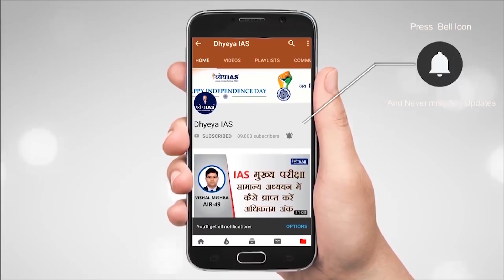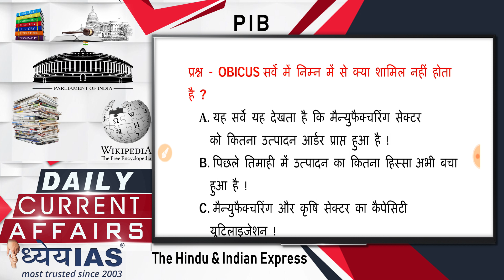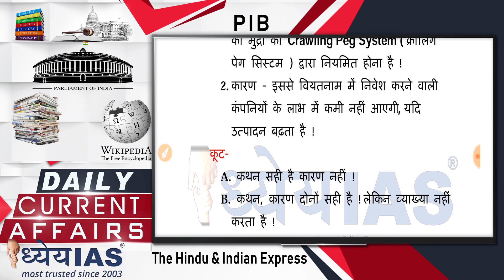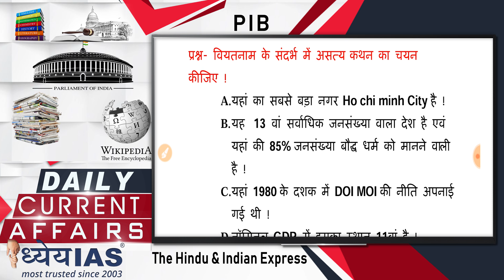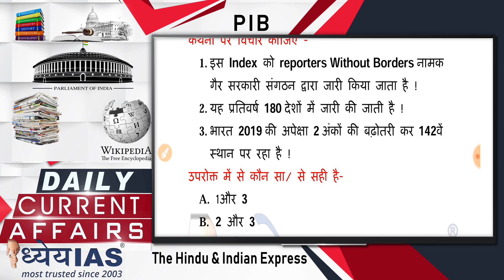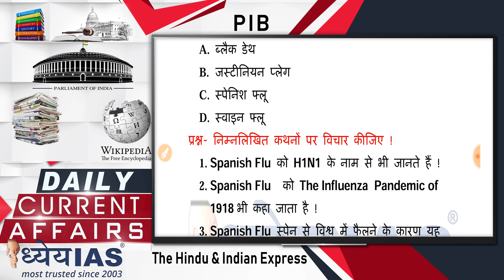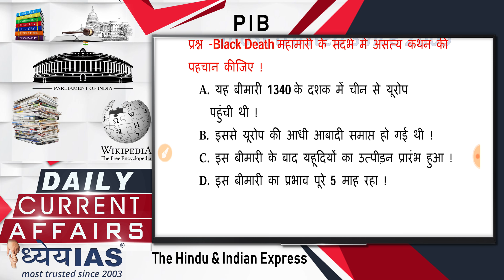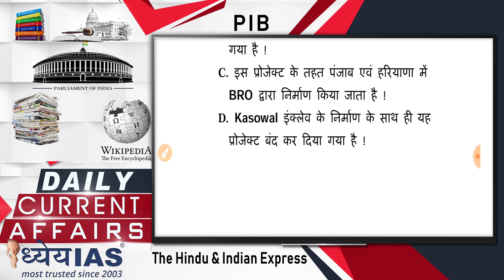WEEKLY IMPORTANT MCQ : 19-25 April 2020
प्रिय विद्यार्थियों आपके द्वारा डेली कर्रेंट के प्रोग्राम को पसंद किए जाने के लिए हमारी टीम आपका आभार ब्यक्त करती है । आपकी एक मांग थी कि DAILY CURRENT AFFAIRS में कवर किये गए टॉपिक्स से MCQ भी दिए जाएं जिससे कर्रेंट अफेयर्स के टॉपिक पर आपकी पकड़ कैसी बन रही है इसका परीक्षण हो सकें ।   इस प्रोग्राम में प्रत्येक सप्ताह आपके सामने साप्ताहिक कर्रेंट अफेयर्स के महत्वपूर्ण MCQ रखे जाएंगे ,जो हमारे डेली कर्रेंट अफेयर्स में कवर किये टॉपिक से होंगे ।इसके माध्यम से आप अपनी तैयारी के स्तर का परीक्षण कर सकते हैं तो साथ ही समय रहते आवश्कता अनुसार अपने ज्ञान और डाइमेंशन का विस्तार कर सकते हैं ।